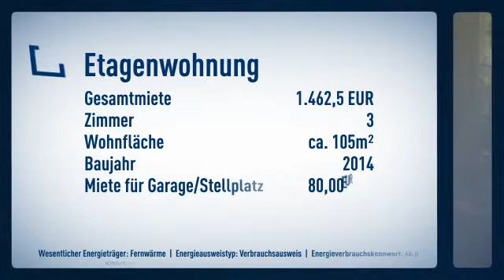++Zentrale 3-Zimmer-Wohnung mit PKW-Tiefgaragenstellplatz zum 01.12.2016 frei++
Objektnr.: Re-5704
Informationen zum Energieausweis:
Baujahr: 2014
Energieausweistyp: Verbrauchsausweis
Endenergiebedarf: 46.0kWh/(m²*a)
Energieverbrauch für Warmwasser enthalten
Heizungstyp: Fussbodenheizung